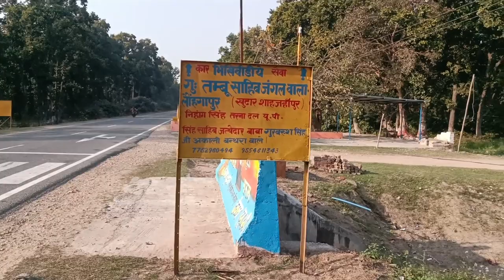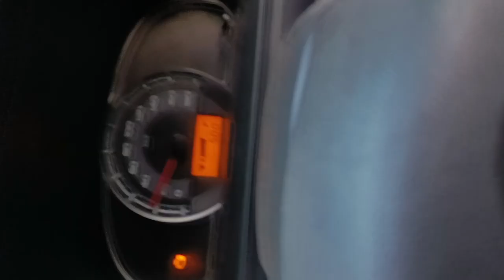family ke sath ja rahe Hain bua ke yahan Lakhimpur khiri Nepal। नेपाल लखीमपुर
Your Queries -
marriage cute couple video
marriage couple love Story part marriage tips
marriage couple balveer Kaur
marriage tips
trilok Singh 1322 vlog
1322 vlogs
TRILOK family blocks ka video
1322 family blocks
TRILOK family vlogs ka video
TRILOK family vlogs ka ghar culvert ghar
trilok Singh 1322 vlog ka kulvert ghar
hamare cute spider ka ghar
hamara doggy bahut pyara spider hai
Sunil gudiya
cute couple vlogs
cute couple statue
cute couple tiktok
sweet couple
couple kiss
couple new vlogs video
Village couple WhatsApp status
vlog
vlogs
funny couple
vlog video
new Vlog video
couple video
couple vlogger
daily vlog video
daily vlog
new Vlog video
daily vlogger
daily vlogs india
daily vlogs
Hindi vlogs
hoain Ibrahim vlogs
spyder doggy blogs
dog vlogs
Uttrakhand Vlogs
mukandpur vlog
Village couple video
Village vlog
Village food
Village Life style
Indian village channel
Sanjay vlog
dog vlogs
trilok Singh VIog 1322 dog
1322 vlogs
spyder doggy blog